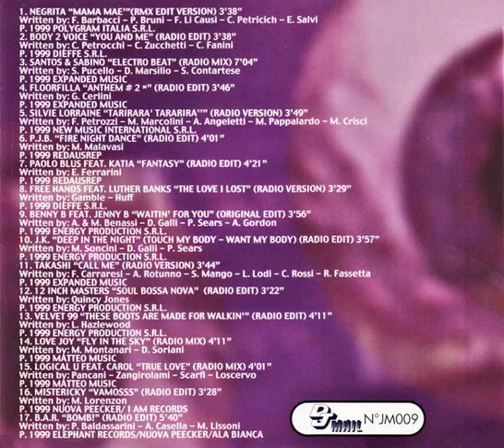J.K. - Deep In The Night (Touch My Body, Want My Body) (Radio Edit) Backwards